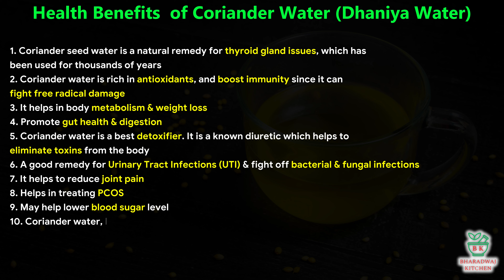Health Benefits of Coriander seeds Water | Coriander Seeds for Weight Loss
Health Benefits of Coriander seeds Water:
1. Coriander seed water is a natural remedy for thyroid gland issues, which has been used for thousands of years
2. Coriander water is rich in antioxidants, and boost immunity since it can fight free radical damage
3. It helps in body metabolism and weight loss
4. Promote gut health and digestion
5. Coriander water is a best detoxifier. It is a known diuretic which helps to eliminate toxins from the body
6. A good remedy for Urinary Tract Infections (UTI) and fight off bacterial and fungal infections
7. It helps to reduce joint pain
8. Helps in treating PCOS
9. May help lower blood sugar level
10. Coriander water, lower the risk of heart disease by reducing LDL cholesterol while increasing HDL cholesterol
11. The antioxidants in coriander may reduce brain inflammation, improve memory, and reduce anxiety
12. Strengthen the hair and reduce hair thinning and hair loss